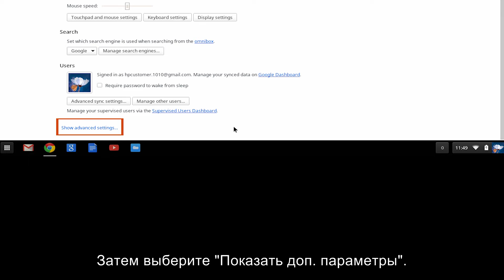Powerwash: восстановление заводских настроек ноутбука HP Chromebook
Узнайте, как восстановить заводские настройки на ноутбуке HP Chromebook с помощью функции powerwash.

Другие полезные видеоролики можно найти на сайте или Дополнительные варианты поддержки для вашего принтера можно найти на сайте hp.com/support.

Данный видеоролик был создан компанией HP.